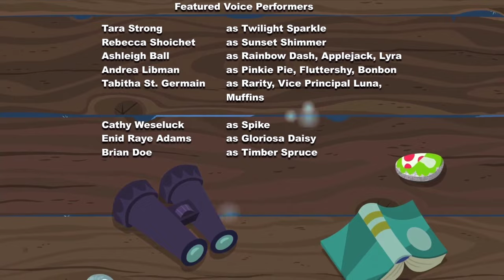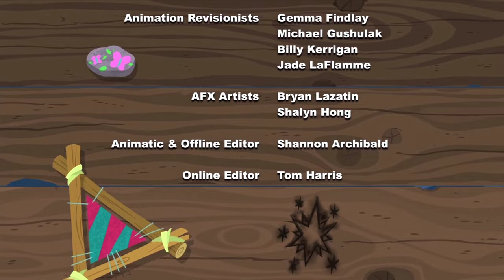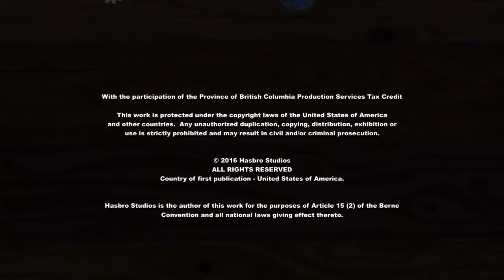My Little Pony Equestria Girls Legend of Everfree (german)